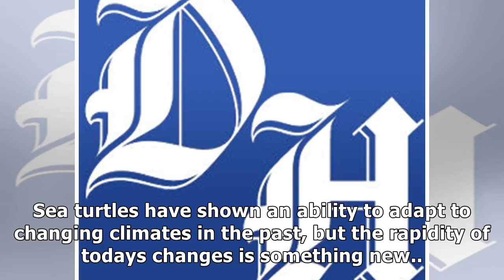Changing temps affecting sea turtles